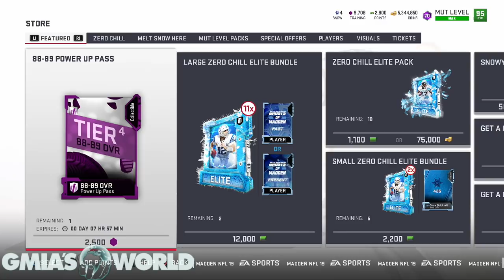What is This EA? Ghost Of Madden PAST is Nothing I Expected! LTD FULL Legend Madden 19 Ultimate Team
Today in Madden 19 we get the Ghosts of Madden Past from EA and a red ball (Only my real subs will understand the reference). EA has yet to reveal a Ghost Michael Vick or Ghost Randy Moss but this could all be part of their Ultimate Plan! Lets see whats next to come in Madden 19 Ultimate Team.